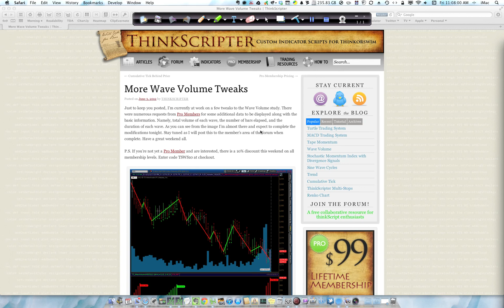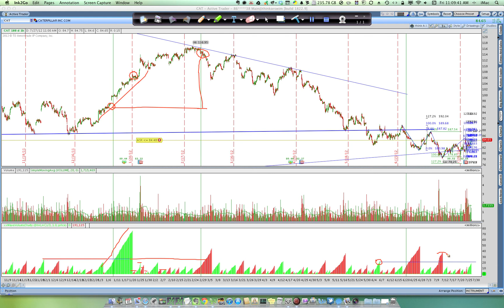Using Wave Volume studies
My first look at using a Wave Volume script for TOS from Thinkscripter.com